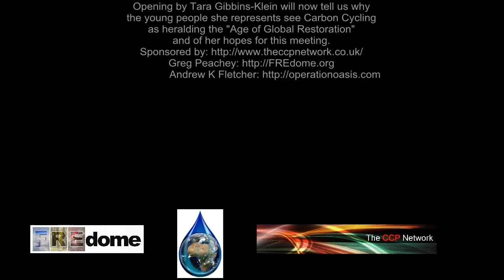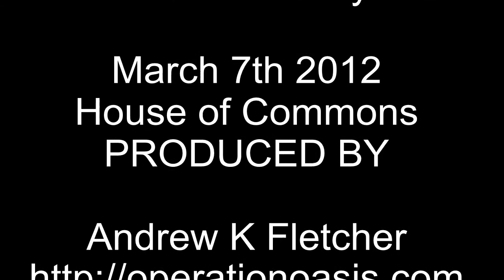FREdome OASIS Presentation House of Commons 2012.avi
Tara Gibbins-Klein tells us why the young people she represents see Carbon Cycling as heralding the "Age of Global Restoration" and of her hopes for this meeting. She delves into the reasons why we need to change the way we all do business.

The presentation took place in the House of Commons, London and was very successfully received by a packed audience of Chief Executives from Big Business, who applauded her introduction to the problems we all have to face in the future and for her positivity about the solution to everything  that is going wrong with food, fuel, employment, energy, pollution, drought, famine, and civil unrest by turning our waste into renewable resources, including the waste from our digested food and drinks.